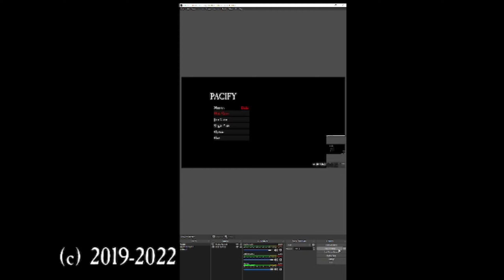MEGA JUMPSCARES - Pacify #2